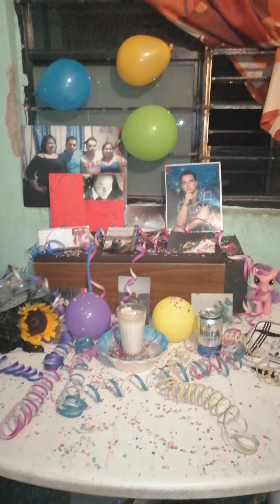Mañanitas a Isma 2019 (no tengo los derechos de la musica)